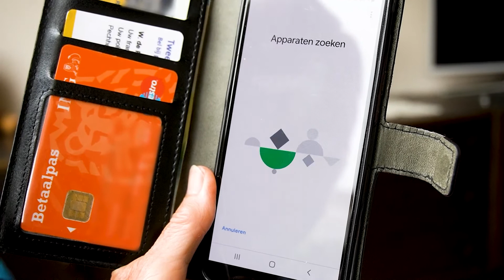Nieuwe gebruiker over installeren van de Google Nest Mini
Om senioren in de coronacrisis een hart onder de riem te steken, hebben @ANBO en @SeniorWeb duizenden slimme speakers van Google mogen weggeven. De Google Nest Mini kan iemand thuis met allerlei dingen helpen. Bijvoorbeeld om te informeren naar het weer, muziek te luisteren of je lampen aan en uit te doen. Mevrouw Wilma Bogers is één van de nieuwe gebruikers en vertelt in het filmpje hoe het installeren ging.

Wilt u meer weten of tips over het gebruik van een slimme speaker? Klik dan op de link hieronder (bij de opmerkingen).